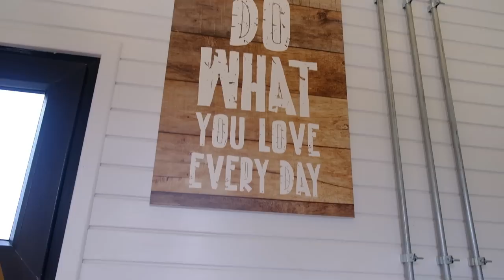Tiny House Üretim Fabrikasını Gezdim ! Adım Adım KONTEYNER EV Yapımı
Ben Özlem Keşifte. Tiny House Üretim Fabrikasını Gezdim ! Adım Adım KÜÇÜK EV Yapımı, konteyner ev, prefabrik ev videoma hoşgeldiniz. Bu videoda adım adım Tiny house yapımı izleyeceksiniz.

İstanbul Çatalca'da bulunan Movi evlerinin küçük ev üretim fabrikasını sizler için geziyorum ve adım adım size tekerlekli ev yani tiny house nasıl yapılır anlatıyorum. Konteyner ev inşa edilirken tabakalarda kullanılan ısı ve yalıtım malzemeleri, ahşap türleri ve tiny house konteyner imalatı hakkında detay alabileceğiniz ders niteliğinde bir video oldu. Tüm minimalist yaşam, ufak tefek evler ve küçük ev sevenlere keyifli seyirler.

HEDİYE KONAKLAMA
Türkiye'de ve yurt dışında kullanabileceğiniz 450 TL Airbnb seyahat kredisi için kayıt olun

UDEMY Size özel anlaşmalı indirim kodum : (Bu link ile %90'a varan indirimlerden yararlanabilirsiniz)

Merhaba ben Özlem Akçin. Bir sonbahar sabahı aniden dünyaya gelerek katıldım aranıza diyerek başlayayım yazıma. 3 yıldır ülkemizi ve dünyayı geziyorum ve seyahat deneyimlerimi anlatıyorum. Youtube kanalımda seyahat, eğlence, macera, kamp, gezi vlogları bulabilirsiniz.